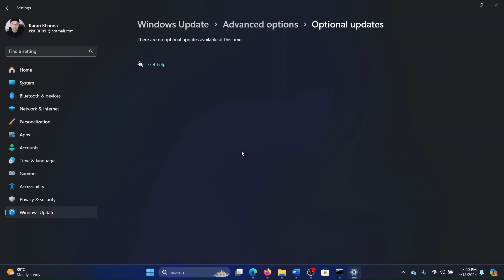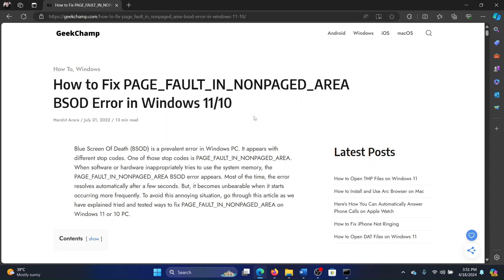How to Fix PAGE FAULT IN NONPAGED AREA BSOD Error in Windows 11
If you encounter PAGE FAULT IN NONPAGED AREA BSOD Error in Windows 11 , then please watch this video for the resolutions.